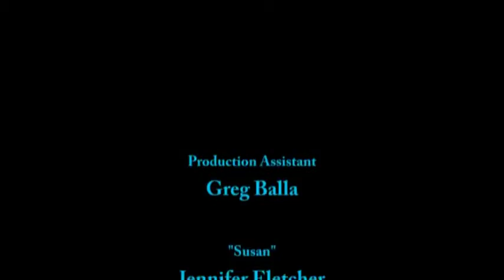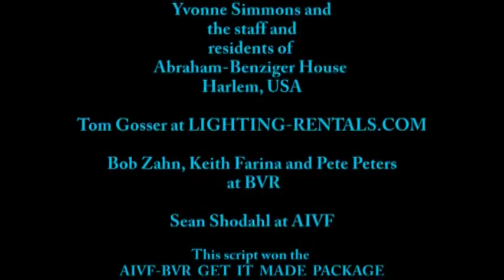Lady in a Box FULL MOVIE